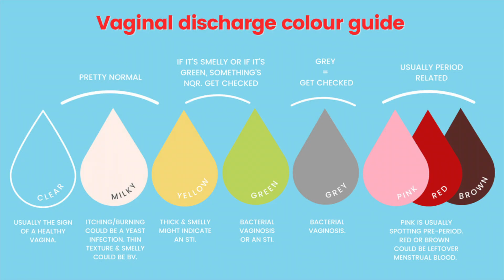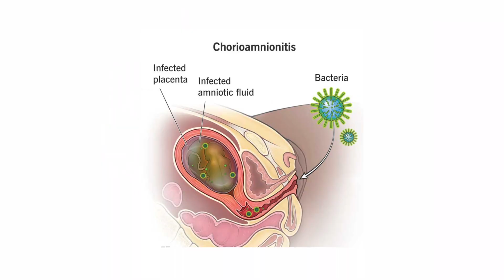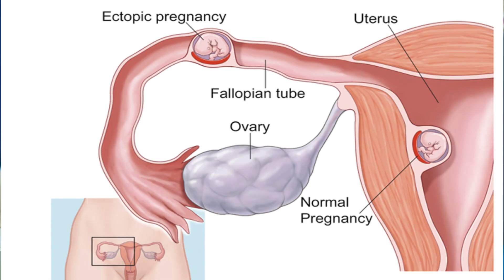अलग अलग रंग का VAGINAL DISCHARGE और उनका मतलब | Different colours of vaginal discharge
वैजाइनल डिस्चार्ज महिलाओं में bahut कॉमन होता है। ये वैजाइना को इन्फेक्शन से बचाते हैं ,और ड्रायनेस नहीं आने देते। लेकिन प्रेगनेंसी में ये नार्मल से  ज़्यादा बढ़ सकता है, और इसके रंग में भी बदलाव आ सकता है। जहां रंग में कुछ बदलाव नॉर्मल हैं, वहीं कुछ इन्फेक्शन का इशारा भी हो सकते हैं।
 प्रेगनेंसी के दौरान शरीर में तरह-तरह के बदलाव होते हैं,  और प्रेगनेंसी के  दौरान कई महिलाओं में अलग-अलग color के डिस्चार्ज भी होते है।

pregnancy m white discharge kyu hota h
pregnancy m red discharge
pregnancy me red discharge hota hai kya
pregnancy me pink discharge hona
pregnancy me pink discharge kyu hota hai
pregnancy me green discharge in hindi
pregnancy me yellow discharge kyu hota hai
pregnancy me transparent discharge
pregnancy me transparent white discharge
pregnancy me brown discharge kyu hota hai
pregnancy me brown discharge kitne din hoti h
pregnancy me brown discharge
pregnancy me brown discharge kab tak hoti h
pregnancy me brown discharge kyu hota hai in hindi
pregnancy me brown discharge hota hai kya
pregnancy me brown discharge hona